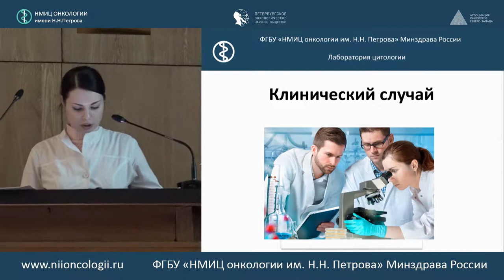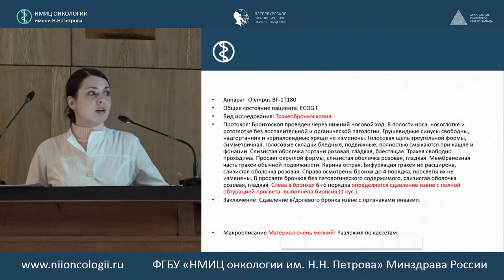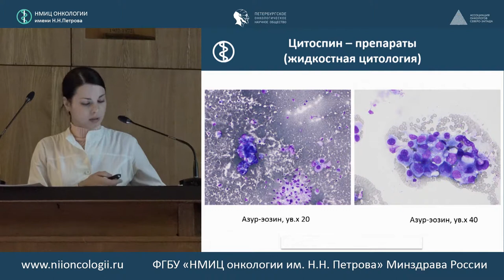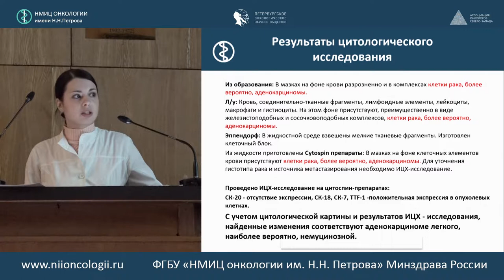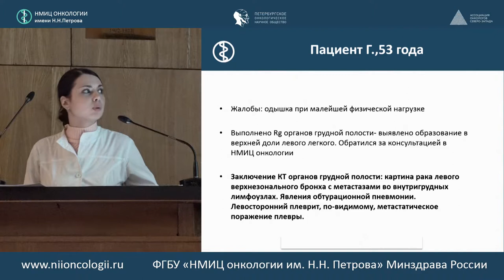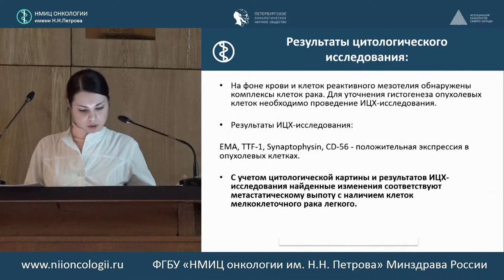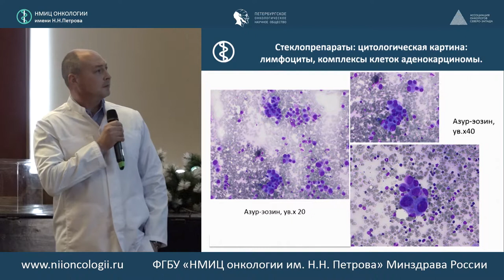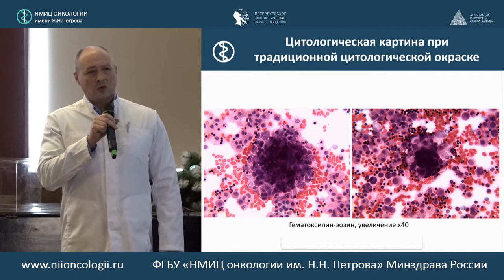Примеры использования цитологического исследования для диагностики рака легкого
Екатерина Сергеевна Шалина (ФГБУ «НМИЦ онкологии им. Н.Н. Петрова» Минздрава России, Санкт-Петербург)